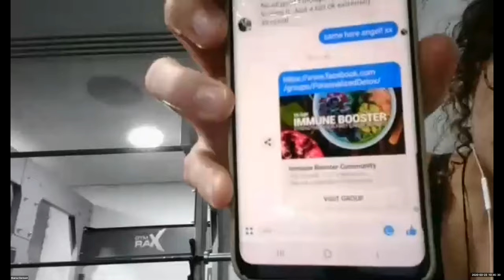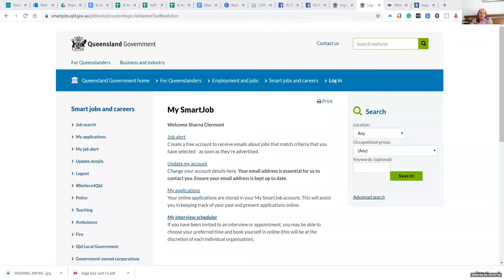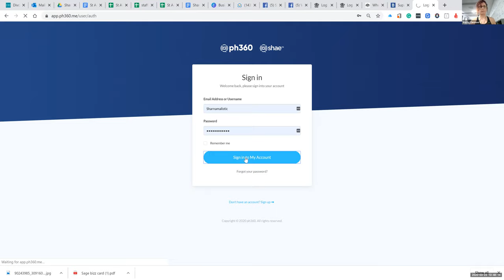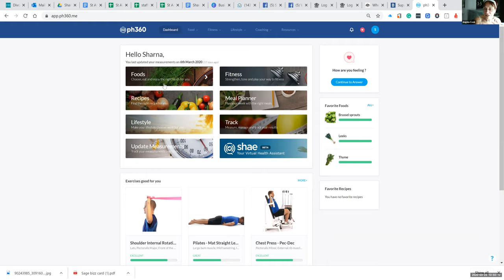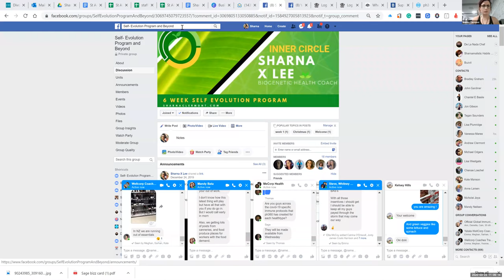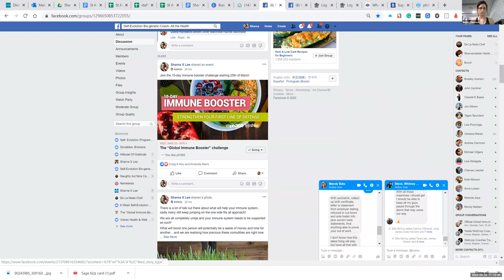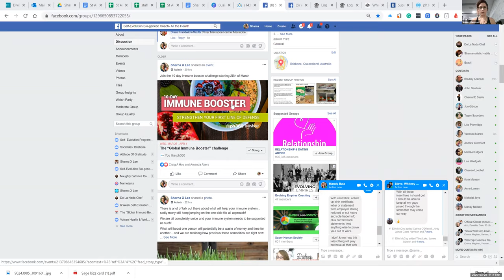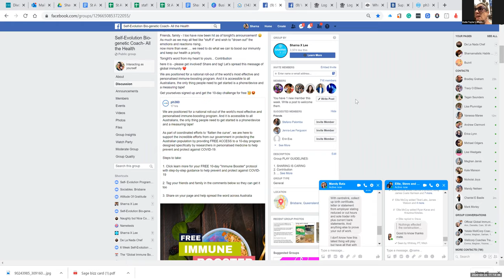Sef Evolution and beyond Program Group Coaching. 23/3/ 20